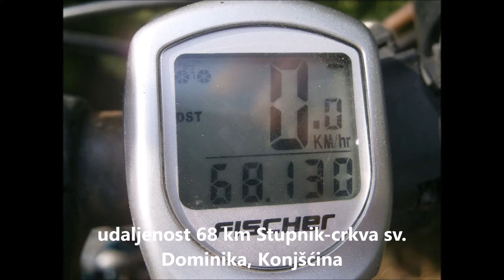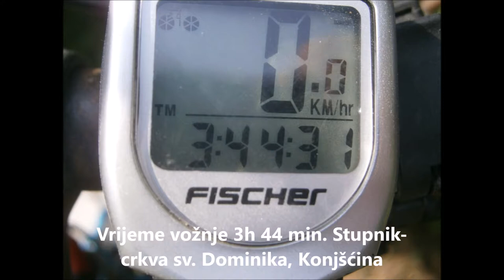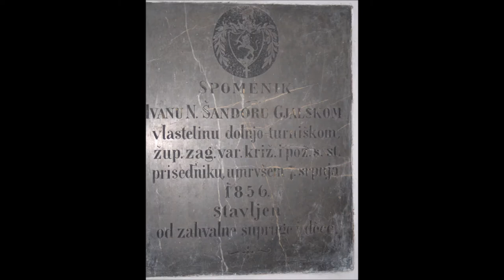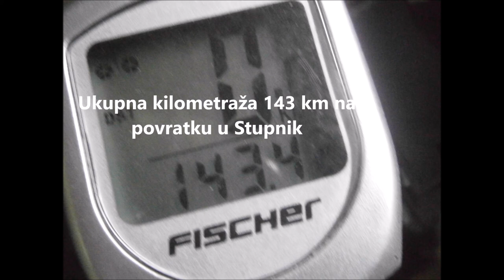Crkva sv. Dominika, Konjšćina, 8.8.2018.